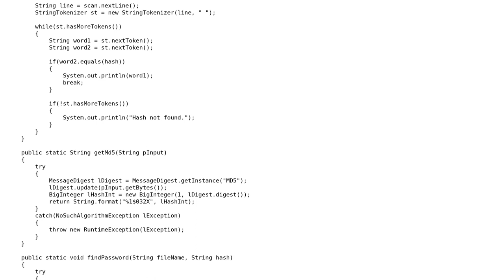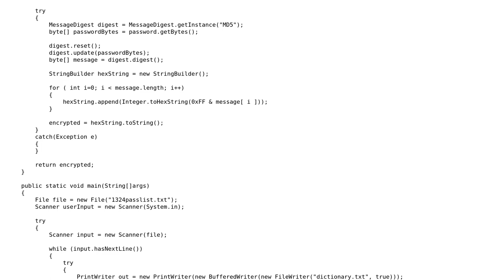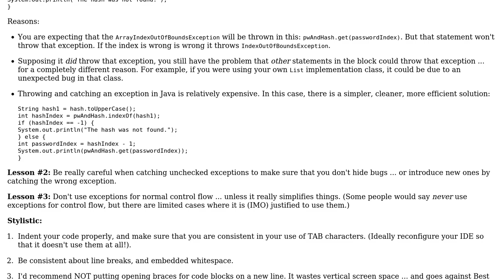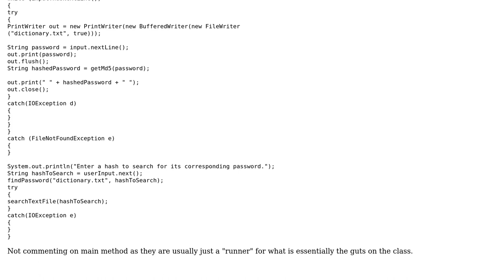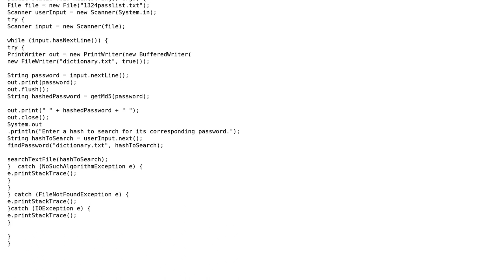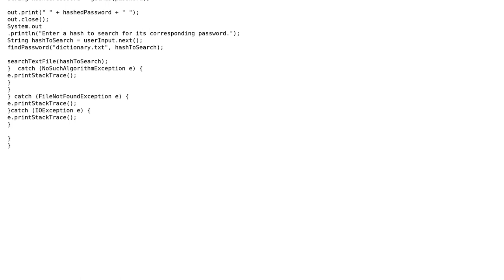Code Review: Creating and searching a dictionary of passwords and MD5 hashes (3 Solutions!!)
Code Review: Creating and searching a dictionary of passwords and MD5 hashes

With thanks & praise to God, and with thanks to the many people who have made this project possible! | Content (except music & images) licensed under CC BY-SA | Music | Images & others | With thanks to user Stephen C user j_u_l_e_s user Jamal user corykendall user clinton and the Stack Exchange Network Trademarks are property of their respective owners. You are responsible for your own actions.